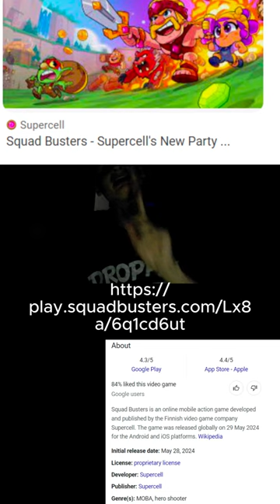Squad busters is amazing ! refferal link